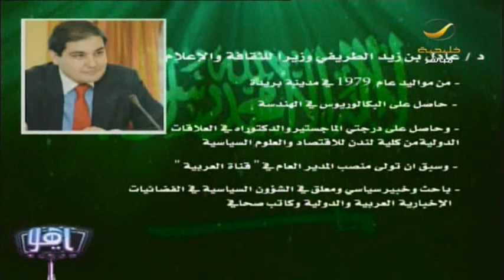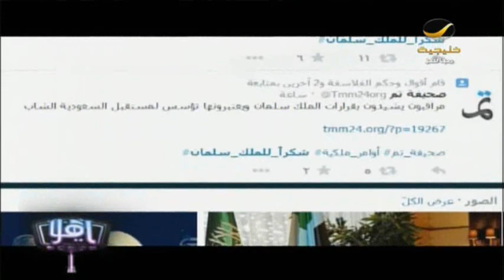الكاتب علي الجحلي يعلق على التغييرات الوزارية الجدية ومداخلة من الكاتب ياسر المعارك